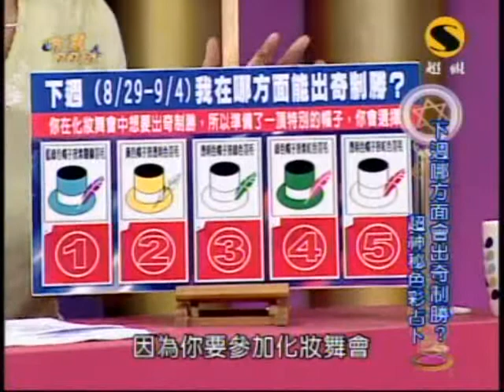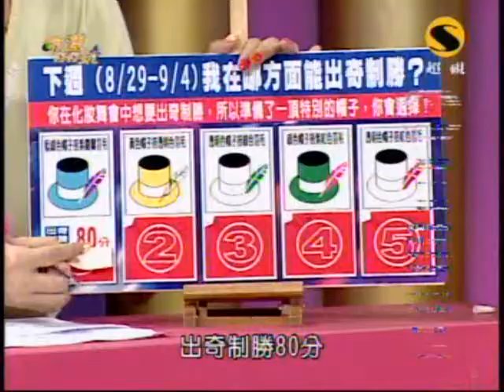命運好好玩：蔡小虎與師弟妹(6/8) 20090828